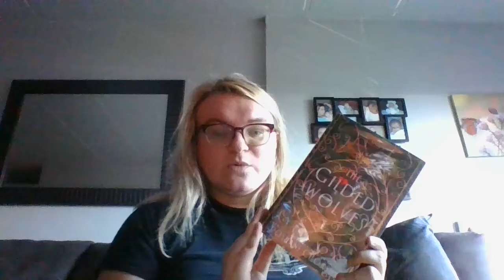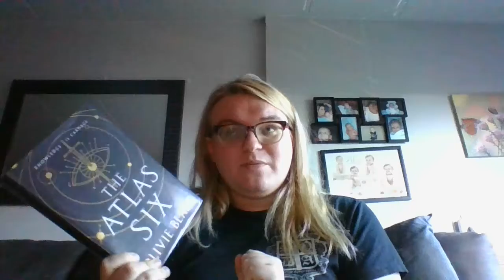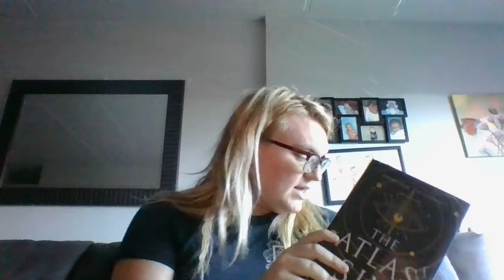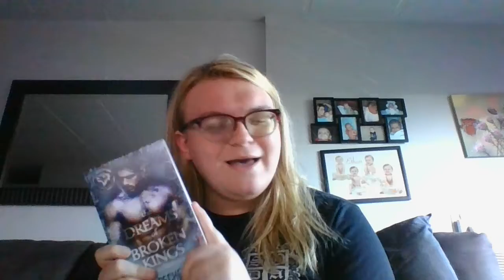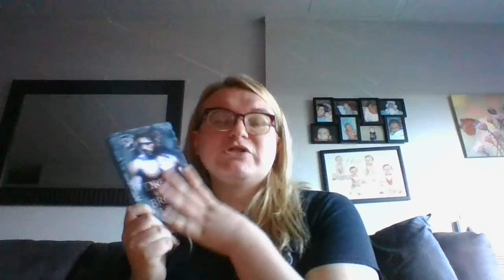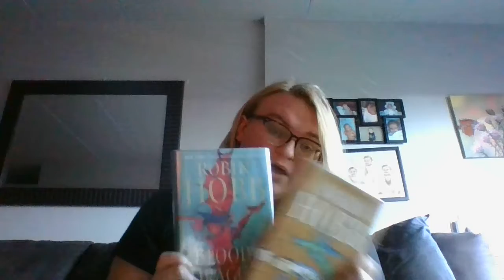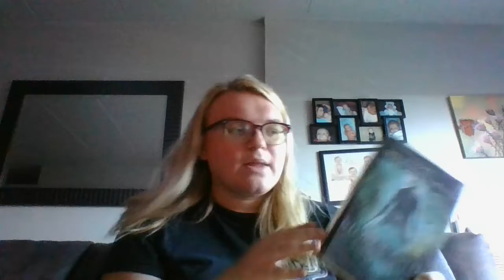September Bookopolathon TBR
I swapped The Dream of Broken Kings for Glint by Raven Kennedy